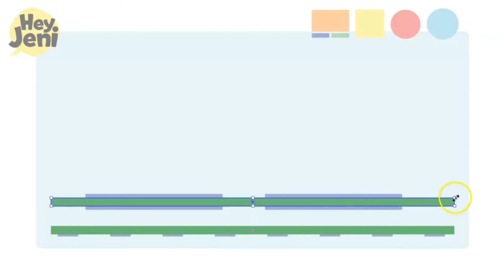How to draw a nice little train on the computer - Digital art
In this video I show you how to draw a very colorful train on the computer, step by step. Great to print and show your friends!

What I used:
- Computer
- Drawing tablet
- Adobe Illustrator

es: Cómo dibujar un trencillo guay en el ordenador - Arte digital
En este video te muestro cómo dibujar un tren muy colorido en el ordenador, paso a paso. ¡Genial para imprimir y mostrar a tus amigos!

ca: Com dibuixar un tren divertit a l'ordinador: art digital
En aquest vídeo us mostro com dibuixar un tren molt vistós a l'ordinador, pas a pas. Genial per imprimir i mostrar als vostres amics!

pt: Como desenhar um trenzinho legal no computador - Arte digital
Neste vídeo eu mostro como se desenha um trem bem colorido no computador, passo a passo. Excelente para imprimir e mostrar a seus amigos!